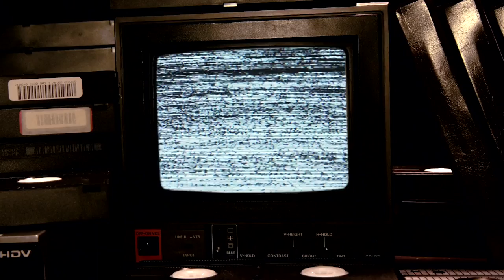From Mogwai to Gremlin - Monster Science #10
Has your pet Mogwai exploded into a horde of bloody-thirsty Gremlins yet? If not, join Dr. Anton Jessup as he exposes the shockingly believable biology of these asexual midnight munchers.

Makeup by Holly Frey